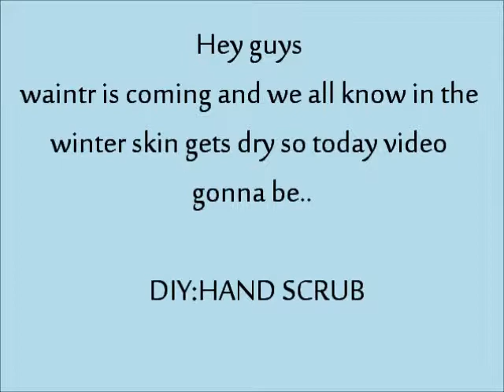DIY: Hand scrub ╿rx_naildesign